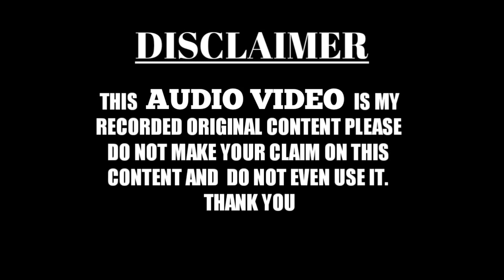Dilkash Muzaffarpuri। Mere Mustafa Aa gaya। अंदाज़ हो तो ऐसा। TF Marhaba Network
TF MARHABA NETWORK WhatsApp group for join👇👇
Like my page on Facebook 👇
Allah hafiz